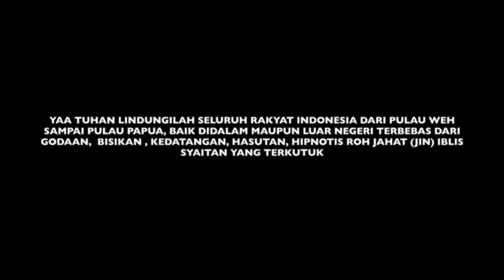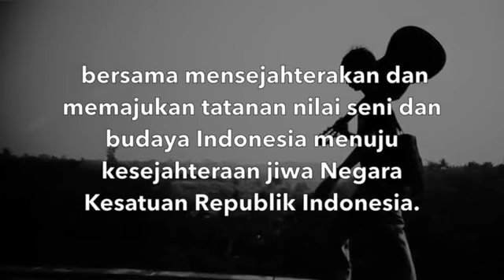Dingin - Hetty Koes Endang (Concert at Rumah Palem, 18 April 2015)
Concert at Rumah Palem, 18 April 2015